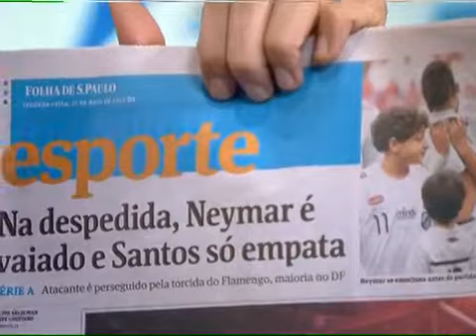Saída Do Brasil Fará Bem A Neymar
Para Analistas, A Saída Do Brasil Fará Bem A Neymar

Lamenta Que Futebol Brasileiro Não Consiga Competir Com O Mercado Estrangeiro.

01/03/2013  02/03/2013  03/03/2013  04/03/2013  05/03/2013  06/03/2013  07/03/2013  08/03/2013  09/03/2013  10/03/2013

11/03/2013  12/03/2013  13/03/2013  14/03/2013  15/03/2013  16/03/2013  17/03/2013  18/03/2013  19/03/2013  20/03/2013

21/03/2013  22/03/2013  23/03/2013  24/03/2013  25/03/2013  26/03/2013  27/03/2013  28/03/2013  29/03/2013  30/03/2013

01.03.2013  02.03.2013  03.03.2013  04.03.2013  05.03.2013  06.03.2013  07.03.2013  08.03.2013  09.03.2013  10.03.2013

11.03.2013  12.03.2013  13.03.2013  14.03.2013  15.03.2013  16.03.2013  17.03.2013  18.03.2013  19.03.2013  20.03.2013

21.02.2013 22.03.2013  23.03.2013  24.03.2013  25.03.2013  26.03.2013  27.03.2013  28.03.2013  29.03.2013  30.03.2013

times série atlético-go atlético-mg bahia botafogo corinthians coritiba cruzeiro figueirense flamengo fluminense grêmio internacional náutico palmeiras ponte preta portuguesa santos são paulo sport vasco abc américa-mg america-rn asa de arapiraca atlético-pr avaí boa esporte bragantino ceará crb criciuma goiás barueri guarani guaratinguetá ipatinga joinville paraná caetano vitória campeonatos brasileirão campeonato carioca

times série a atlético-go atlético-mg bahia botafogo corinthians coritiba cruzeiro figueirense flamengo fluminense grêmio internacional náutico palmeiras ponte preta portuguesa santos são paulo sport
 vasco times série b abc américa-mg america-rn asa de arapiraca atlético-pr avaí boa esporte bragantino ceará crb criciuma goiás grêmio barueri guarani guaratinguetá ipatinga joinville paraná são caetano
vitória campeonatos brasileirão série a brasileirão série b campeonato carioca campeonato gaúcho campeonato mineiro campeonato paulista copa do brasil copa do mundo futebol alemão futebol espanhol
futebol francês futebol inglês futebol italiano futebol português liga dos campeões liga europa taça libertadores mundial de clubes esportes atletismo basquete corrida de rua esportes a motor esportes
aquáticos futebol lutas radicais stock car surfe tênis vôlei olimpíadas de inverno tv, impresso e rádio cbn esporte espetacular jornal extra
rádio zona de impacto parcerias baixa tudo bolão cartola fc cbb cbf cbv clube dos 13 cob fpf futpédia leonardo web lnb rico surf stock car vôlei brasil pnera
flamengo corinthians fluminense atlético-mg palmeiras santos gremio internacional neymar